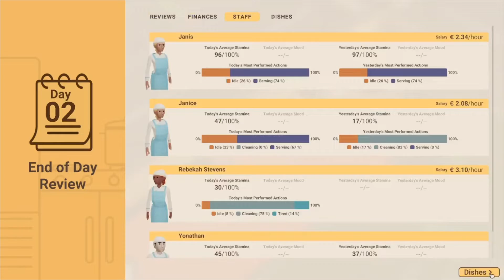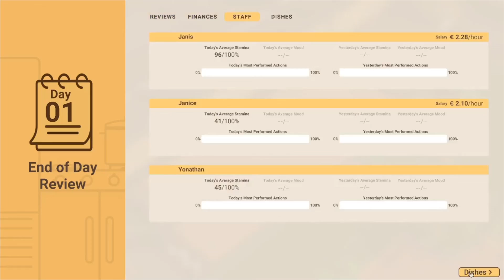Kenapa Pada Stres? - Recipe for Disaster #5